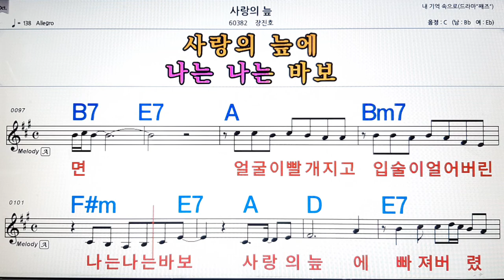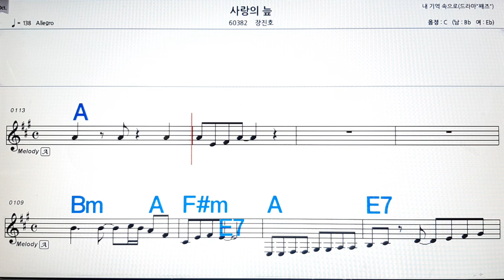사랑의 늪/장진호💋노래방, 악보,반주, 가라오케 ,코드, 가사 .💖Karaoke, Sheet music ,Chord, Lyrics ,MR